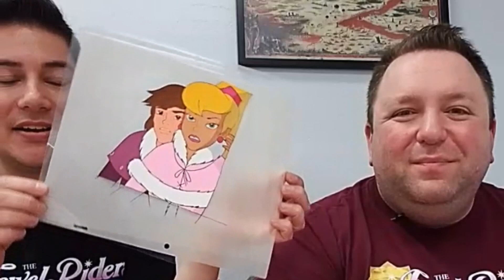Animation Production Cel (Celluloid) | Princess Gwenevere and the Jewel Riders | 25th Anniversary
To celebrate the 25th Anniversary of Jewel Riders Chris and Ronnie hosted a Jewel Riders Meet Up at Great Escape Games in Sacramento. We wanted to give fans the chance to see and hold some of the amazing vintage pre-production materials and prototypes. Items on display included: the Show Bible, the Style Guide, the Jewel Quest early draft script, a hand-painted cel from "Wizard's Peak," Enchanted Camelot kitbash prototypes, a Shadowsong prototype, a Heart Stone toy prototype, S2 toy prototypes, prototype art and production photos, and much more!

Here, Chris & Ronnie review the hand-painted cel from "Wizard's Peak."

A cel, short for celluloid, is a transparent sheet on which objects are drawn or painted for traditional, hand-drawn animation. Actual celluloid (consisting of cellulose nitrate and camphor) was used during the first half of the 20th century, but since it was flammable and dimensionally unstable it was largely replaced by cellulose acetate. With the advent of computer-assisted animation production, the use of cels has been all but abandoned in major productions. Disney studios stopped using cels in 1990 when Computer Animation Production System (CAPS) replaced this element in their animation process, and in the next decade and a half, the other major animation studios phased cels out as well. Princess Gwenevere and the Jewel Riders was a hand-painted animated series.

Discover more about the animation art of the series with Production Drawings, Painted Cels, Storyboards, Painted Backgrounds, and Color Guides